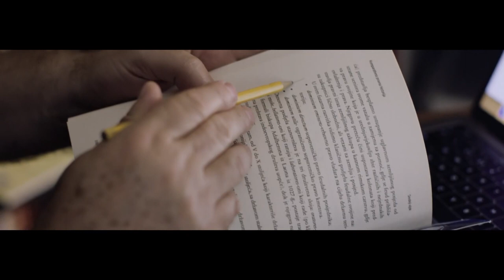UVIJEK AKTUELNO – prof. dr. Enes Bikić: Svjetski uspjeh Pravnog fakulteta u Zenici